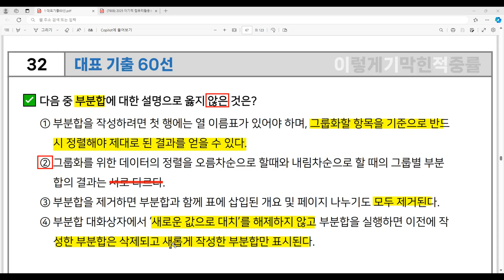[컴활1급 필기] 대표 기출 60선 32